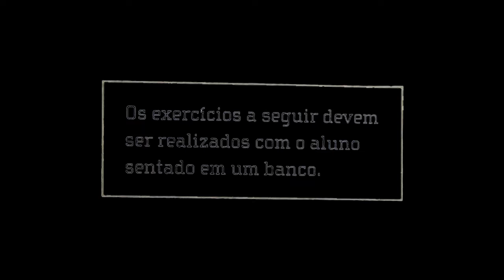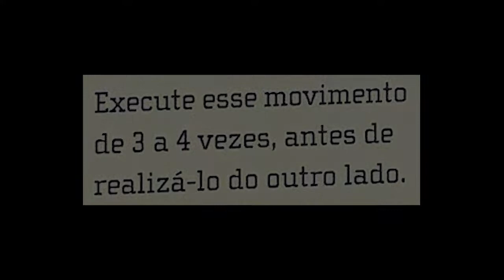Estimulação dos músculos da face - Exercício 1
Você possui meu livro
CORPO VIVO
Edições Sesc.
Aqui segue um pedacinho, um exercício precioso!
Pratique!!!